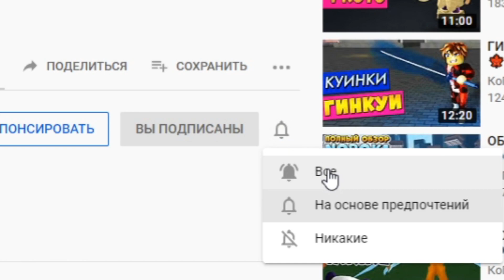Аниме Файтинг Симулятор как пройти квест Finnrel и попасть в секретную комнату 😱 AFS Roblox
Новое видео роблокс Аниме Файтинг Симулятор коды 2021. Как попасть в секретную комнату и пройти квести Finnrel. Как пройти все сюжетные квесты сторилайн. Anime Fighting Simulator storyline quest 2021. Вышло большое обновление - добавили 5 мир (DIMENSION 5) по аниме Атака Титанов и новые боссы. В Аниме файтинг симулятор добавили новых чемпионов и способности. Открыл новые способности, скины а так же новых чемпионов - Сусаноо Курама Armored Susanoo Kurama. Тест и обзор Kurama в роблокс аниме файтинг симулятор. Вышло новое большое обновление Арморед Курама и фрукт Будда. Добавили новый файтинг пасс 3 сезон. Добавили новые локации и новых чемпионов. Так же новое оружие и скины. Тут вышло много обновлений и новые коды. Я купил новый кагуне Джейсон 13 Канеки Кен Татара и Сова (как в рогуль он же токийский гуль) а так же выбил стенд и крутого легендарного чемпиона Ичего и Аста. Роблокс симулятор Аниме боя 2021. Коды и обновление роблокс АНИМЕ ФАЙТИНГ СИМУЛЯТОР - Roblox Anime Fighting Simulator. В этом плейсе собраны все популярные аниме - Наруто Токийский Гуль Моя геройская академия Блич ДжоДжо Атака Титанов Драгонболл Ван Пис и другие. Сусаноо Курама Аниме Файтинг Симулятор Armored Susanoo Kurama Anime Fighting Simulator Roblox codes.

Коды роблокс аниме файтинг симулятор 2021:
thankseveryonefor1mlikeweloveyou
gggames50k
kelvin600k
Mrrhino50k
anotherbugfix
VexoStream
tigre250k
sub2kelvin
5000chikara
subtodefildplays
NNG
sub2hakimbo
emperadorsubs
Defildyen
GGgames40k
lastyearcode750k
MerryChristmas
goodbyebugs
subtofrangoforchikara
defild700k
sub2emperadormaxi
700klikes
20kblockzone
emilioglad30k
rename
frango2yen
frango2sub
tigre200k
defild
n1colas2sub
10kfollowers
650klikes
oneyear500m
tigrehaveyen
twitter5k
bloodlinesfixed
600kamazing
bloodlinefixes
tigretv2sub
tigretvsub

Все сюжетные квесты аниме файтинг симулятор:
1 [Shinro - D1] Качаем 500 Strength, Durability, Chakra
2 [Beris - D1]  Найти 7 Dragon Orbs
3 [Levy - D5]  Убить 2 Beast Monkey
4 [Mikusa - D5]  Убить Dark Demon
5 [Mhis - D1]  Качаем 3000 Strength, Durability, Chakra
6 [Shinro - D1]  Убить 2 Demon Foxes
7 [Pilloco - D2]  Убить 2 Broli
8 [Sanjo - D3]  Убить 2 Beast Kings
9 [Big Might - D4]  Убить 2 Masked Villains
10 [Revoker - D1]  Поговорить Finnrel
11 [Shinro - D1]  Убить 1 Inferno

Присоединяйся и ты к моему летсплею. Тебя ждет куча веселых видео по игре roblox (тайконы обби симуляторы рпг и 3д шутеры кс го арсенал также рогуль товер батлс адопт ми симулятор ниндзя качка и пчеловода, побег из тюрьмы, новые коды, бесплатные вещи и робаксы). Новые серии выходят каждый день. Тут ты найдешь крутые мульт игры и приколы по игре роблокс на ПК. Бамбуковый медведь КоПанда всегда с тобой ;)

Roblox Anime Fighting Simulator codes Kurama PC gameplay 2021.